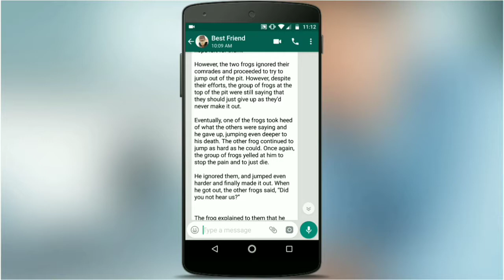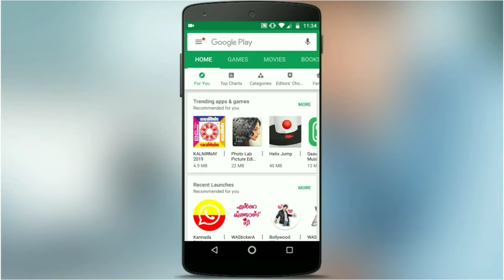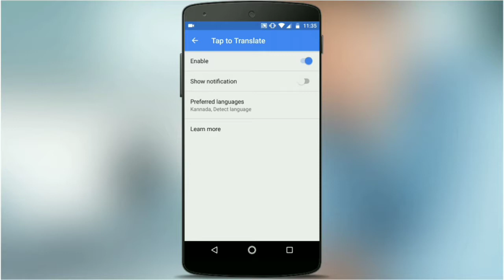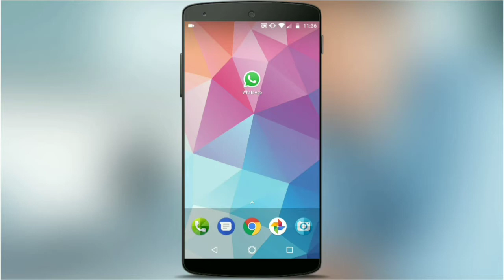How to use Google Translate in Whatsapp || Convert your Message language English to kannada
Hi Friend's in this video we will show you how to convert your whatsapp message using a google translate.

Top 10 kannada
how to use google translate in whatsapp
how to use google translate in whatsapp kannada
english to Kannada
Google translate
how to enable google translate butten on whatsapp
activate google tap to translate

Top 10 Kannada
english to kannada dictionary
english to kannada translation app
english to kannada speaking
english to kannada translation
english to kannada learning
english to kannada dictionary app
english to kannada message
english to kannada grammar
how to use google translate in whatsapp iphone
how to use google translate app in whatsapp
how to enable google translate button on whatsapp
google translate
english to kannada
tech in kannada
how to,google translate sings
whatsapp new update features on android
android app
learn kannada online
kannada learning through english
learn kannada language
u dictionary
kannada help
mobile tricks kannada
whatsapp tricks
funny videos
mobile tricks
whatsapp stickers android

ಹಾಯ್ ಫ್ರೆಂಡ್ ಈ ವೀಡಿಯೊದಲ್ಲಿ ನಾವು google ಅನುವಾದವನ್ನು ಬಳಸಿಕೊಂಡು ನಿಮ್ಮ WhatsApp ಸಂದೇಶವನ್ನು ಹೇಗೆ ಪರಿವರ್ತಿಸಬೇಕು ಎಂದು ತೋರಿಸುತ್ತೇವೆ .

ಟಾಪ್ 10 kannada
WhatsApp ನಲ್ಲಿ Google ಅನುವಾದವನ್ನು ಹೇಗೆ ಬಳಸುವುದು
ಕನ್ನಡಕ್ಕೆ ಇಂಗ್ಲೀಷ್
ಗೂಗಲ್ ಭಾಷಾಂತರ
WhatsApp ನಲ್ಲಿ google translate butten ಅನ್ನು ಹೇಗೆ ಸಕ್ರಿಯಗೊಳಿಸಬಹುದು
ಭಾಷಾಂತರಿಸಲು Google ಟ್ಯಾಪ್ ಅನ್ನು ಸಕ್ರಿಯಗೊಳಿಸಿ

ಟಾಪ್ 10 ಕನ್ನಡ
ಕನ್ನಡ ನಿಘಂಟು - ಇಂಗ್ಲೀಷ್ ಸ್ವಾಗತ
ಕನ್ನಡ ಅನುವಾದ ಅಪ್ಲಿಕೇಶನ್ಗೆ ಇಂಗ್ಲೀಷ್
kannada ಮಾತನಾಡುವ ಇಂಗ್ಲೀಷ್
ಕನ್ನಡ ಅನುವಾದಕ್ಕೆ ಇಂಗ್ಲೀಷ್
ಕನ್ನಡ ಕಲಿಕೆಗೆ ಇಂಗ್ಲೀಷ್
ಕನ್ನಡ ಡಿಕ್ಷನರಿ ಅಪ್ಲಿಕೇಶನ್ಗೆ ಇಂಗ್ಲೀಷ್
ಕನ್ನಡ ಸಂದೇಶಕ್ಕೆ ಇಂಗ್ಲೀಷ್
ಕನ್ನಡ ವ್ಯಾಕರಣಕ್ಕೆ ಇಂಗ್ಲೀಷ್
WhatsApp ಐಫೋನ್ನಲ್ಲಿ Google ಅನುವಾದವನ್ನು ಹೇಗೆ ಬಳಸುವುದು
WhatsApp ನಲ್ಲಿ Google ಅನುವಾದ ಅಪ್ಲಿಕೇಶನ್ ಅನ್ನು ಹೇಗೆ ಬಳಸುವುದು
WhatsApp ನಲ್ಲಿ google translate button ಅನ್ನು ಹೇಗೆ ಸಕ್ರಿಯಗೊಳಿಸಬಹುದು
ಗೂಗಲ್ ಭಾಷಾಂತರ
ಕನ್ನಡಕ್ಕೆ ಇಂಗ್ಲೀಷ್
ಕನ್ನಡದಲ್ಲಿ ಟೆಕ್
ಹೇಗೆ, ಗೂಗಲ್ ಅನುವಾದ ಹಾಡುತ್ತಾರೆ
ಆಂಡ್ರಾಯ್ಡ್ನಲ್ಲಿ ಹೊಸ ಅಪ್ಡೇಟ್ ವೈಶಿಷ್ಟ್ಯಗಳನ್ನು WhatsApp
ಆಂಡ್ರಾಯ್ಡ್ ಅಪ್ಲಿಕೇಶನ್
ಆನ್ಲೈನ್ನಲ್ಲಿ ಕಲಿಯಿರಿ
ಇಂಗ್ಲೀಷ್ ಮೂಲಕ ಕನ್ನಡ ಕಲಿಕೆ
ಕನ್ನಡ ಭಾಷೆಯನ್ನು ಕಲಿಯಿರಿ
u ನಿಘಂಟು
kannada ಸಹಾಯ
ಮೊಬೈಲ್ ತಂತ್ರಗಳು
whatsapp ಟ್ರಿಕ್ಸ್
ತಮಾಷೆಯ ವೀಡಿಯೊಗಳು
ಮೊಬೈಲ್ ಟ್ರಿಕ್ಸ್
ಆಂಡ್ರಾಯ್ಡ್ WhatsApp ಸ್ಟಿಕ್ಕರ್ಗಳು